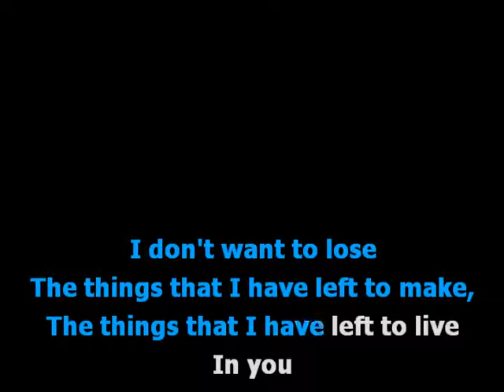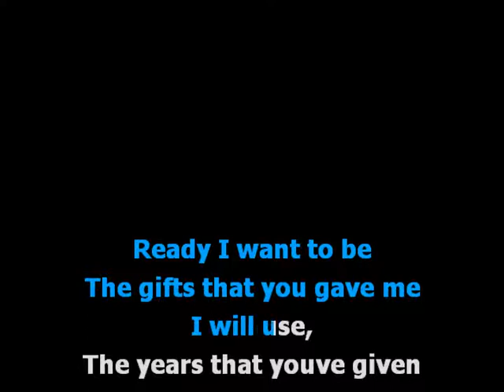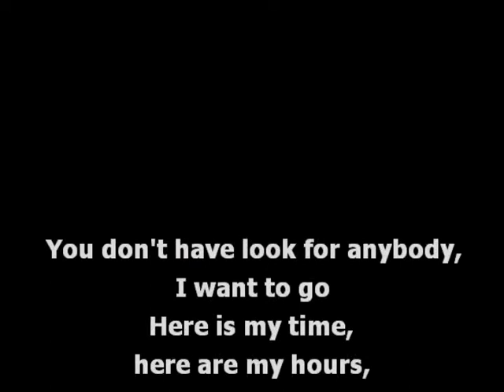here I am Jesus Adrian Romero